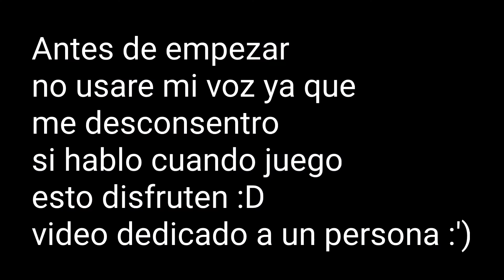Friday Night Funkin' 🎮 TheKingA1 vs parihs vs zavodila ) 😱 ganaré? 🤔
Hola mis kings y mis queens hoy les traigo un vídeo, espero qué les guste esté vídeo no olvides suscribirte y actives la campanita y darle manita arriba para seguir apoyando el canal día tras día adiós los quiero mucho :'D.

 Somos una familia king 👑